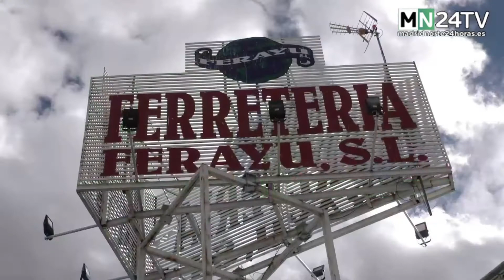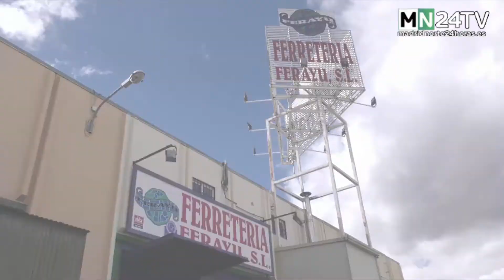Actualidad del día en titulares